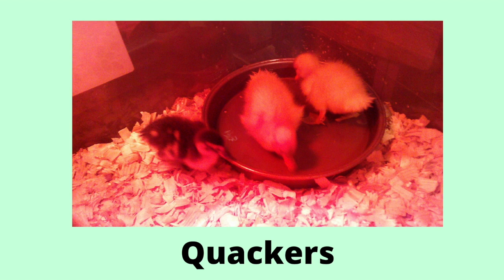Meet My 3 Ducks For the First Time